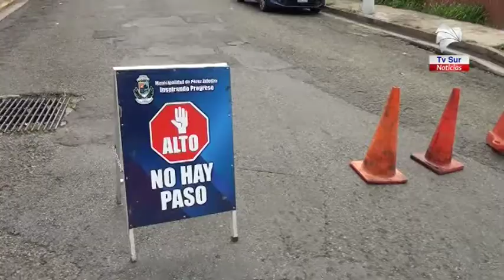Se realizan trabajos en las calles del centro de San Isidro de El General